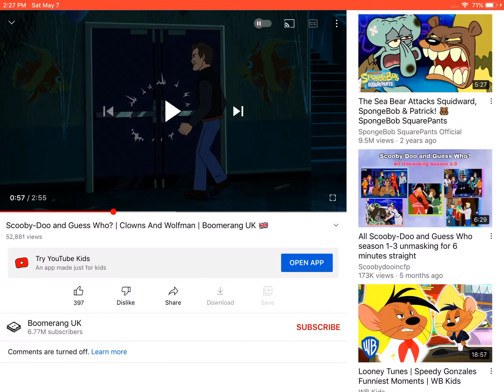Run! It's the Werewolf!